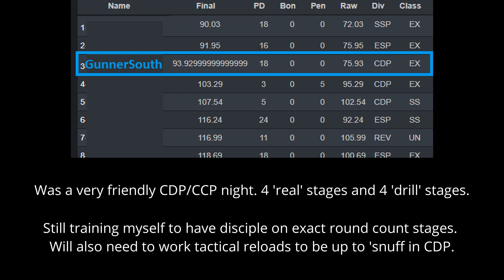IDPA at GGC 2019-06-10 - CDP EX - Colt 1911 .45ACP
Was a very friendly CDP/CCP night. 4 'real' stages and 4 'drill' stages.

Still training myself to have disciple on exact round count stages.
Will also need to work tactical reloads to be up to 'snuff in CDP.